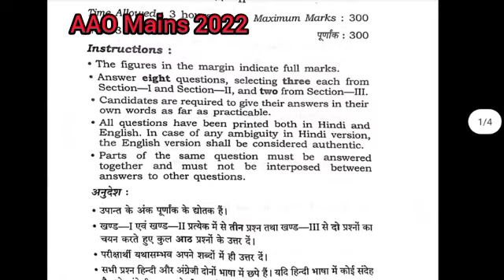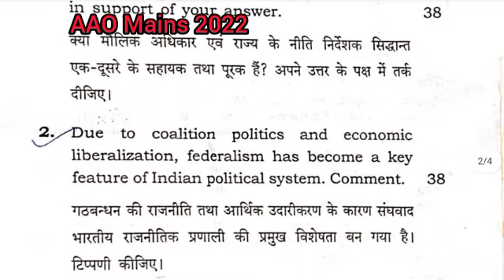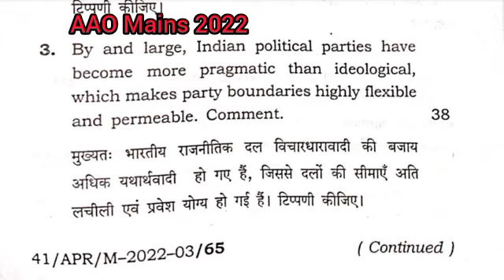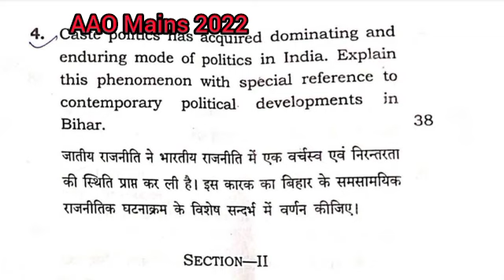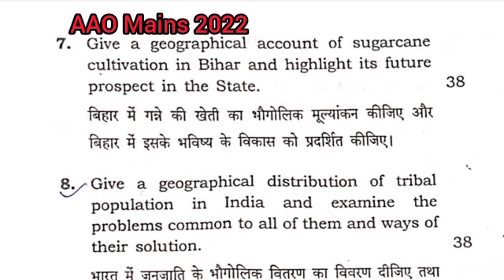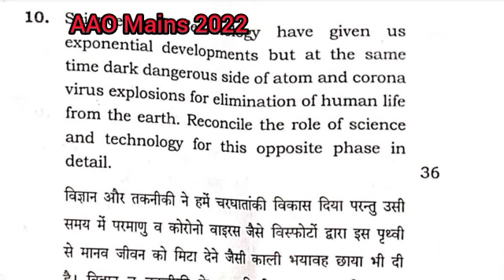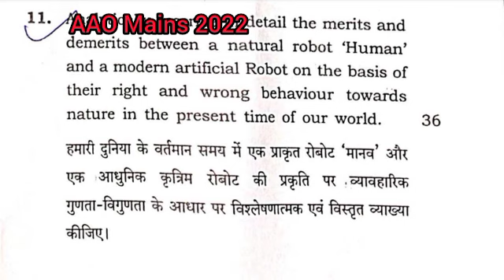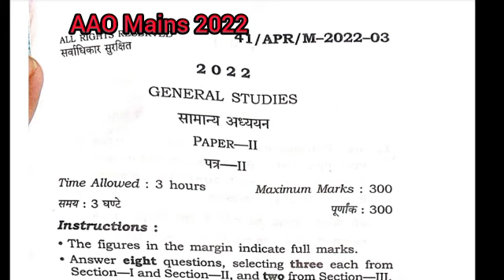AAO Mains 2022 के GS Paper-2 से 67th BPSC Mains के लिए क्या-क्या सीख सकते हैं?